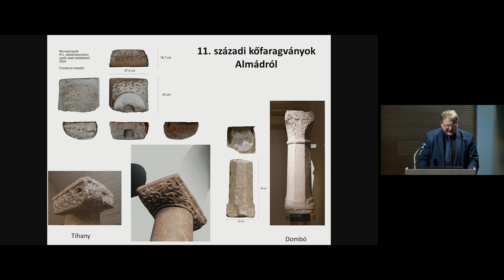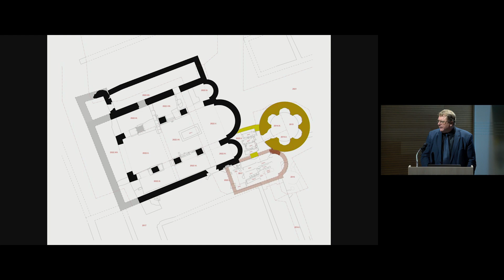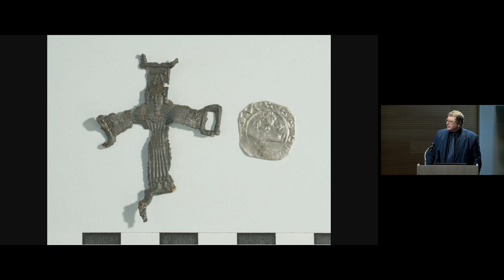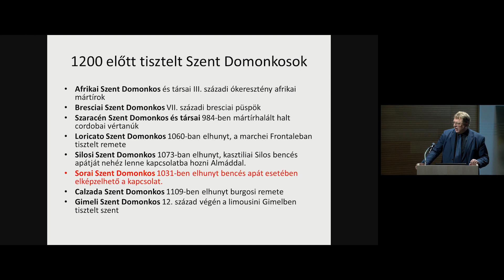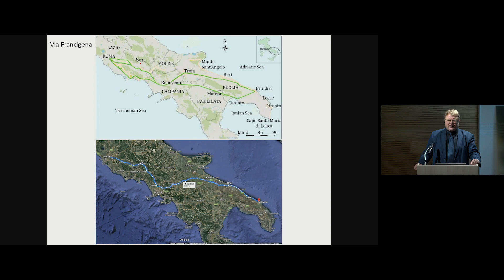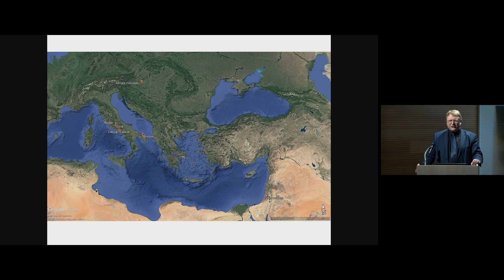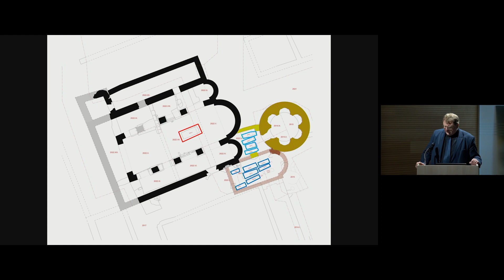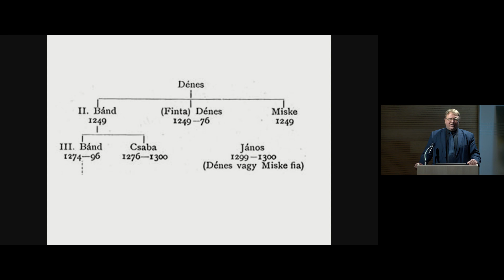Buzás Gergely: Almád monostora és az Atyusz nemzetség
A Bölcsészettudományi Kutatóközpont Stabilitas Loci Benedictini – Bencések évszázadai a legfrissebb kutatások tükrében című konferenciáján 2022. november 25-én Buzás Gergely (MNM Mátyás Király Múzeum): Almád monostora és az Atyusz nemzetség címmel tartott előadást.